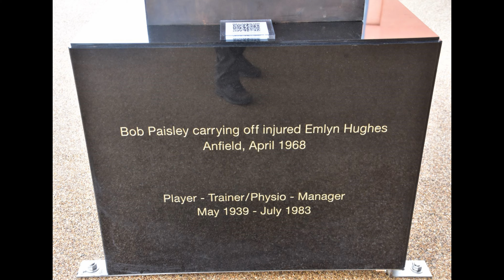New Bob Paisley Statue at Anfield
New bob paisley statue carrying an injured Emlyn Huges anfield 1968